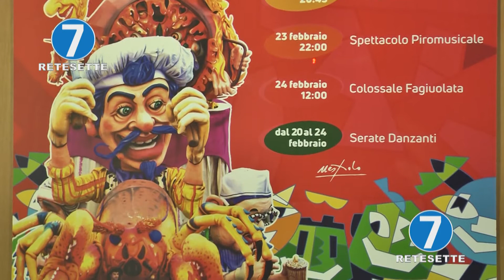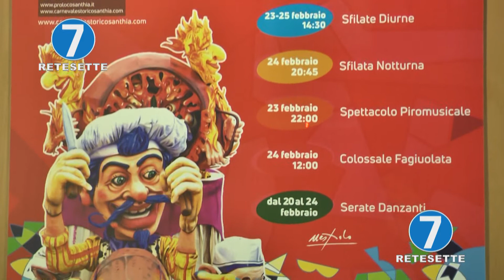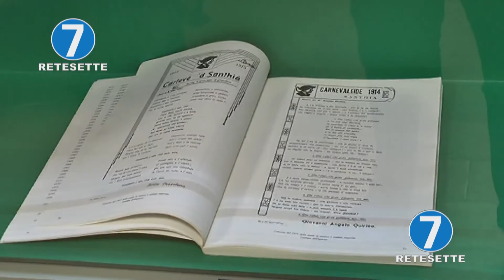CARNEVALI STORICI DEL PIEMONTE: SANTHIA'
Presentati a Torino 4 storici carnevali del Piemonte. Ecco il Carnevale di Santhia'